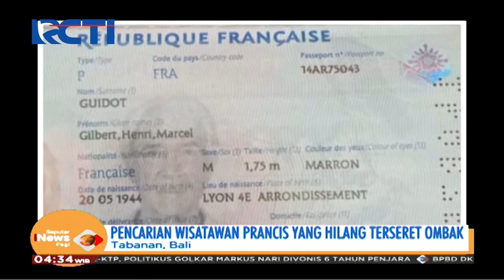Petugas Lanjut Pencarian Wisatawan Perancis yang Hilang Terseret Ombak di Tabanan, Bali - SIP 12/11